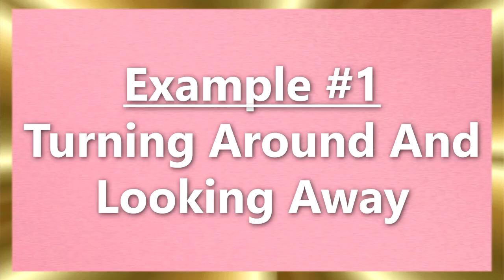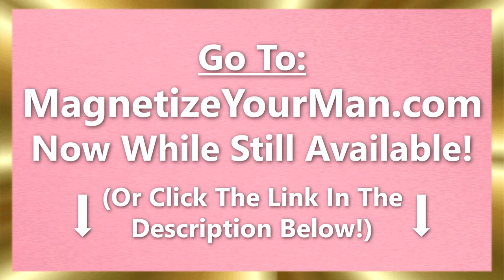5 Stonewalling Examples & How To Stop Stonewalling In Relationships! 😮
5 STONEWALLING EXAMPLES & HOW TO STOP STONEWALLING IN RELATIONSHIPS! 😮 Discover the psychology behind stonewalling emotional abuse as well as dealing with a stonewalling narcissist. Stonewalling abuse is very common both in dating and relationships and knowing how to stop the silent treatment from a narcissist and narcissist silent treatment is very important. It's also key because this can be warning signs of toxic relationship. Enjoy! 😊

♥ Get Your FREE "Magnetize Your Man" Quiz & Personalized Strategy To Start Attracting The Right Man For You Now Here!

► Join Our FREE "Magnetize Your Man" Private Dating Support Facebook Group Here!

💗 About Antia Boyd 💗

I was born in eastern Germany before the wall came down, and was singles my ENTIRE LIFE before I finally broke through, hired my own dating coach, learned the Magnetize The Man Method and met my loving, committed and supportive husband Brody! 😊

Now, for over a decade, I've been teaching thousands of single successful women all over the world how to attract the right man for them to share their life & be happier quickly without loneliness, frustration or wasting time attracting emotionally unavailable men!

I studied personality psychology at U.C. Berkeley, I'm a certified NLP practitioner and Dream Coach and have been a keynote speaker featured at Google, Harvard University and The Great Love Debate!

I has also been featured and spoken on hundreds of stages, events and radio shows such as America Trends TV, Good Morning San Diego, LA TV and ABC Radio.

I now live in the beautiful San Diego area of California with my soulmate husband of 5 years, and looks forward to helping YOU to attract the loving, long-term relationship of your own with the right man for you ASAP without fear, cynicism or staying alone & single!

💗 Amazing Client Love Stories & Reviews 💗

“Hi Antia, One year since the day my fiancee and I met is just around the corner, and we are now married! We are in love and don’t want to live life without one another. I have lived with him for 6 months and have been the happiest I have ever been in my life. Thank you so much for the coaching… I will check in very soon. Lots of love!”

-L. W.

“Dear Antia, You are a magician. I am writing to let you know that I met someone wonderful. It’s been 3 months and we’re taking it slow but he’s so wonderful. He’s actually someone I’ve known for 10 years but lost touch with. We reconnected by accident as I was practicing self care by starting a weekly swimming practice :). I just re-listened to our coaching recordings from September last year and it’s amazing. Some amazing things are happening for my business too. Your techniques work! I will sing your praises to the moon and back. To you and Brody :)”

-E. L.

“Last birthday I signed up for your program, and on the eve of my birthday, I told my guy that it’s okay if he calls me his girlfriend (he was already doing it with anyone), so for the first time in 10 years, I have a boyfriend! He is washing the dishes right now, and spending the night for the 3rd night in a row. He is handsome and smart and treats me like a Queen, and I find myself so open and comfortable with him. I have no idea what the future holds, but tomorrow, I will awaken on my birthday with a good boyfriend. That is the best gift I could have hoped for. Thanks for your support, past, present, and future.”

-C. R.